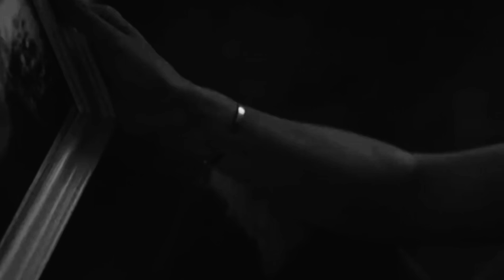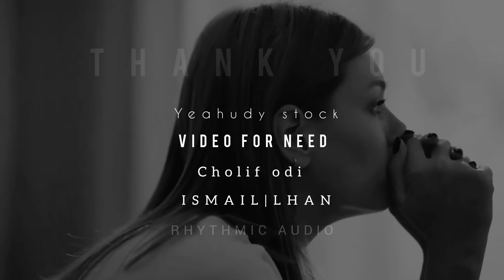"Lonely" Official Video - Stella x Prod by Rhythmic Audio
An official music video of original song entitled "Lonely" Prod by Rhythmic Audio London. It was made 5 years ago with the help of my friend Fa8 fr London.

Lonely is a about faith, hopes, fight, encouragement to the people who is suffering from depression. I wrote this piece for my friend who suffered from bipolar disorder and depression and later on turns out that I also suffering the same problem.

I wrote this song because I believe that there's a hope. I know no one could understand, no one could see the pain, no one could hug us tight as in NO ONE!! because we are afraid that people may judges us sometimes they will misunderstood our feelings and the saddest part is they call us "crazy".

To make it short God is watching us, don't forget to seek some help. Talk to him, release your fear and pain and he will heal you. Always put him in your mind. God knows everything's going to be alright.